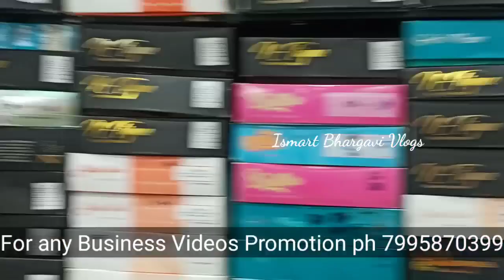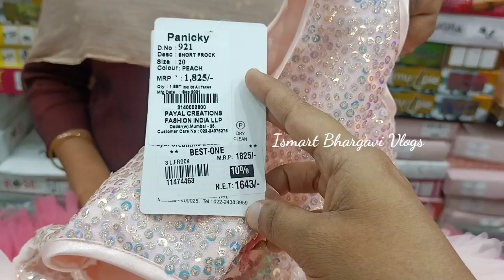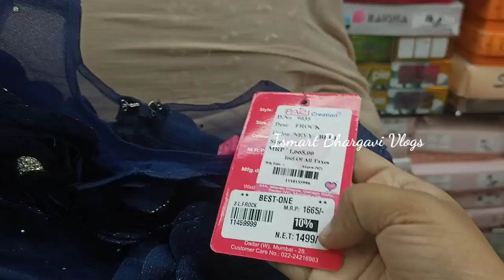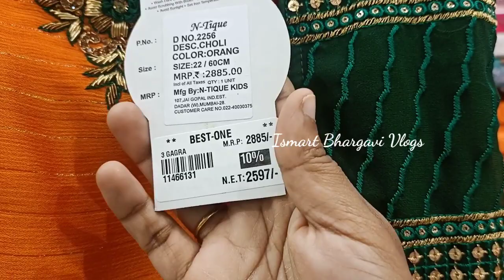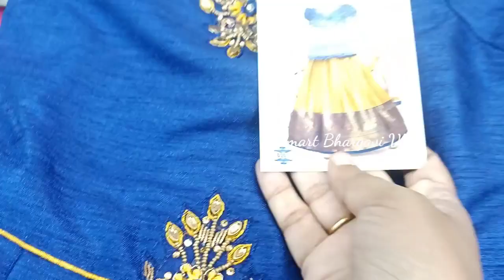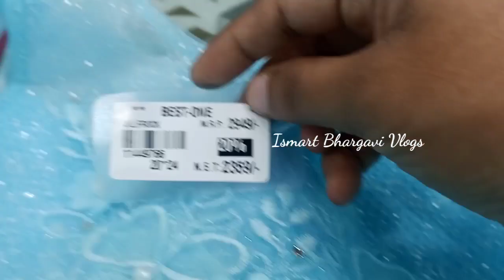Kids Party Wear DressesllKids Frocks&Croptops ll Kids Long Gowns ll Western wear ll Birthday Dresses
Best- One Shop
opp manhar Shop,
Besant Road,
Governerpet,
Vijayawada - 520002
(Near Opp To Manhar)

Rs brothers fancy sarees 30%to 50%Discount sale

Rs brothers pattu sarees kg sale

South India shopping mall leggins kurthis offers

500 likes target esthunnanu

Do.